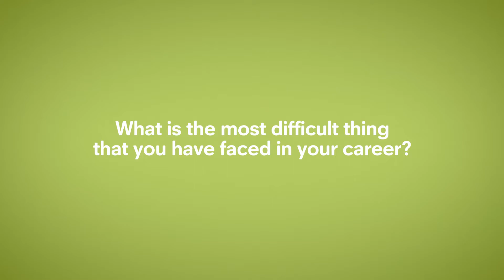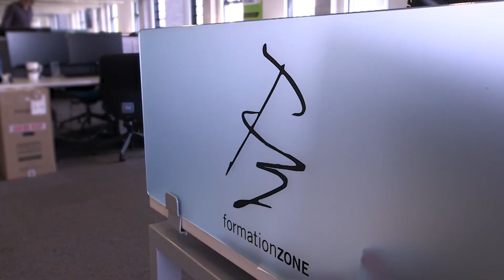Becky Veater | Formation Zone Entrepreneur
Becky Veater, co-founder and Head of Web Development at the award-winning digital creative agency Elixel here in Plymouth, shares her experiences of studying at Plymouth and entering the world of business, with the help of the Formation Zone.